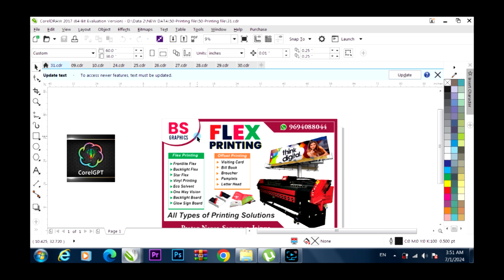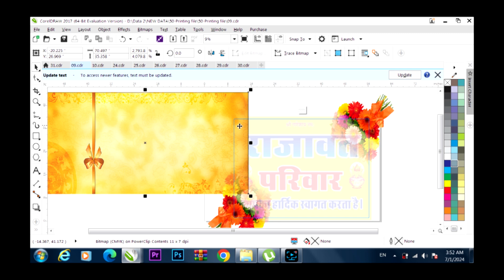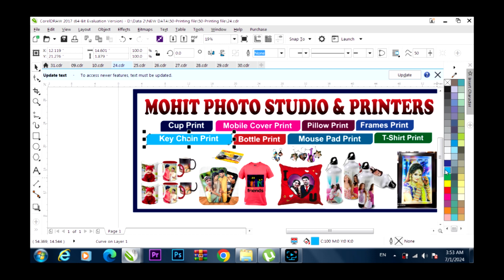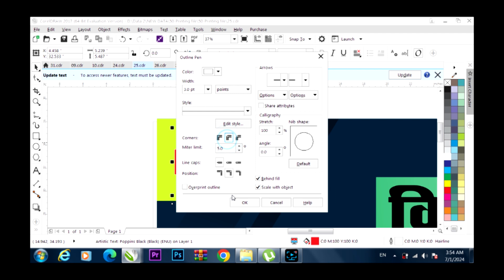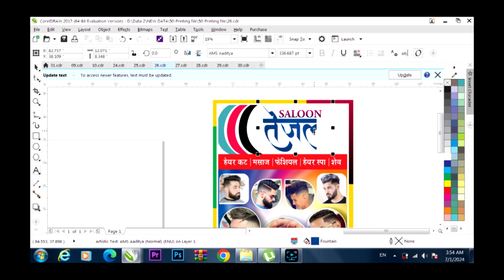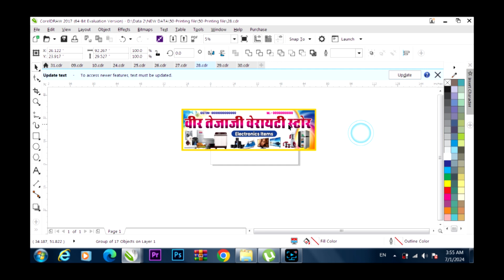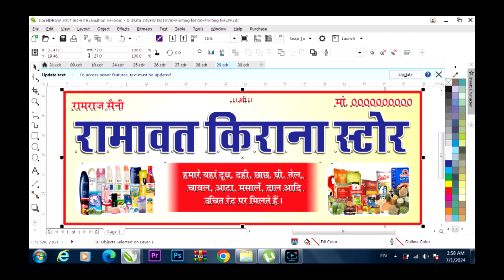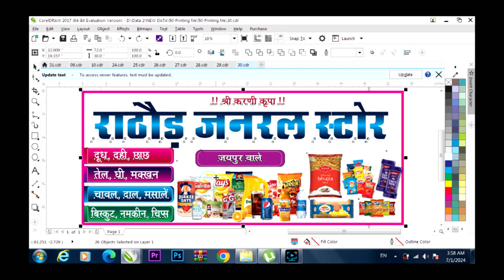10 Flex Banner Design | flex banner design cdr files free download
10 Flex Banner Design | flex banner design cdr files free download